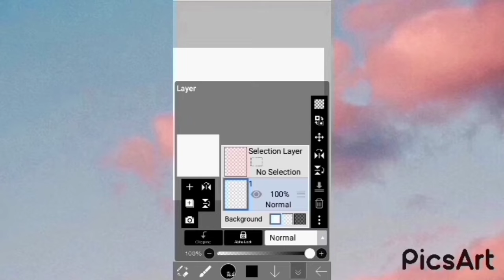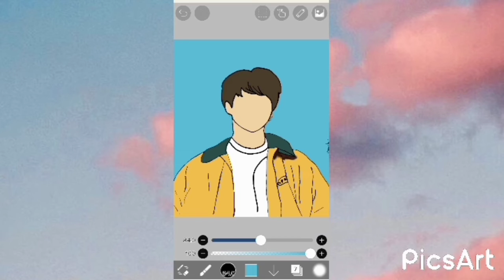Faceless Artwork for beginners using ibisPanit X |Easy Artwork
Hey everyone
Through this vedio I wanna show faceless artwork for beginners using the app ibisPanit X
App used
ibisPanit X
PicsArt (for edit)